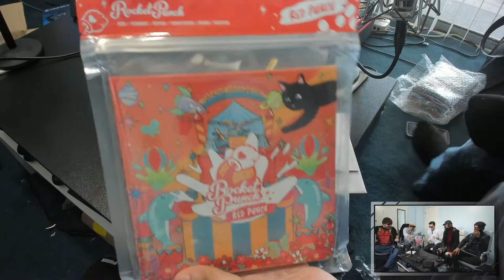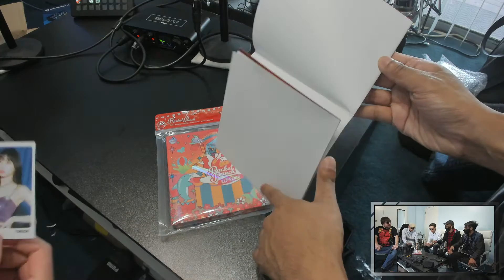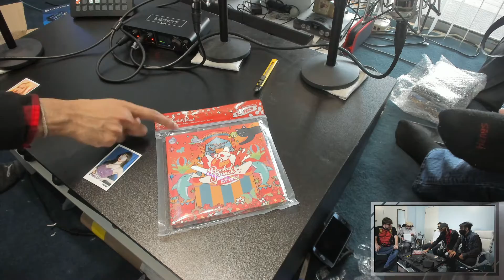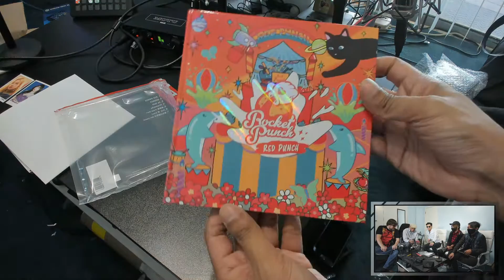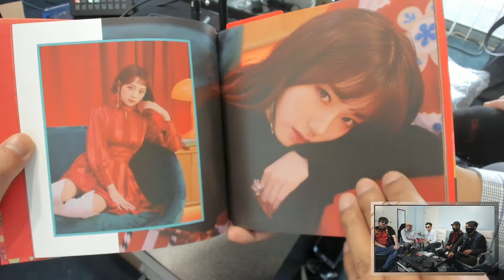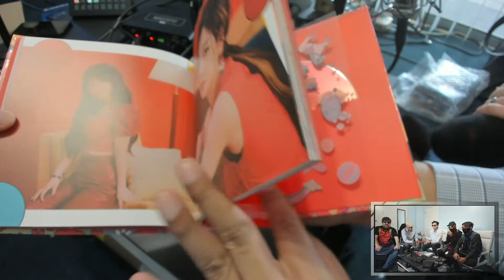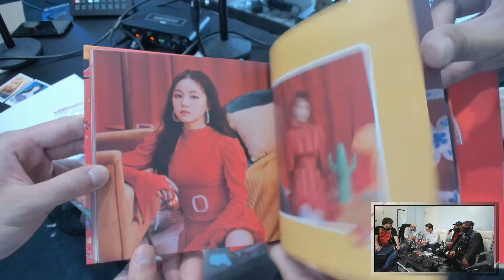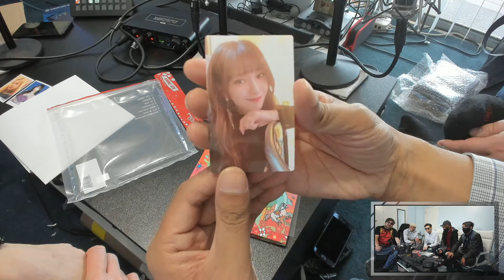Rocket Punch - Red Punch (2nd Mini Album) Unboxing